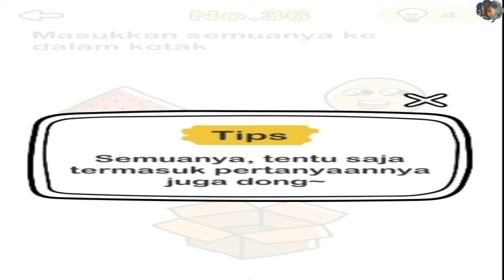Masukkan semuanya ke dalam kotak | Brain Out – Game Paling menyenangkan | Level 36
No.36
Masukkan semuanya ke dalam kotak
Tips
Semuanya, tentu saja termasuk pertanyaannya juga dong

Nikmati sepuasnya